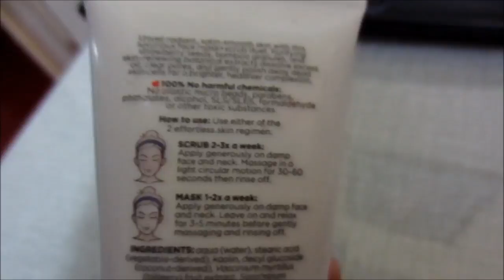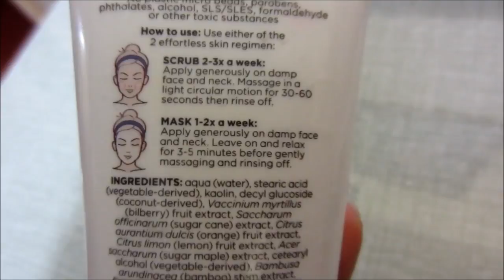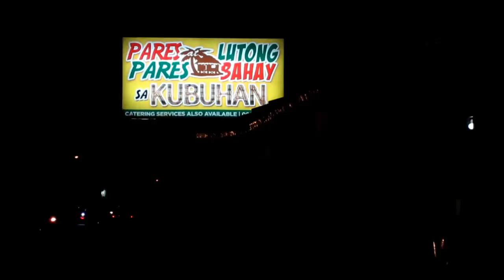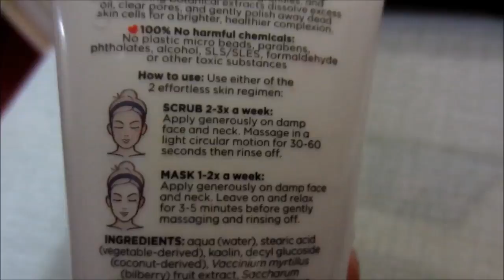Vlog: PINAMBAYAD?! - July 18, 2015